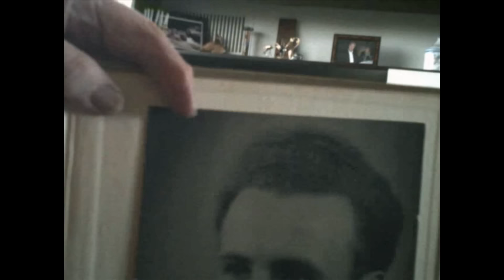NCRV 2DOC IK BEN ALICE PROMO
Aan de VU wordt gewerkt aan de ontwikkeling van zorgrobot Alice. Deze ‘caredroid’ wordt ontwikkeld om eenzame, dementerende mensen te helpen. Er zijn te weinig geld en te weinig personeel, en in 2024 is de vraag naar zorg verdubbelt. Docu toont de vooroordelen van de familie die een hulpbehoevende oma of opa moeten afstaan aan een robot, en de bejaarden zelf die dankbaar zijn dat Alice hun isolement doorbreekt.